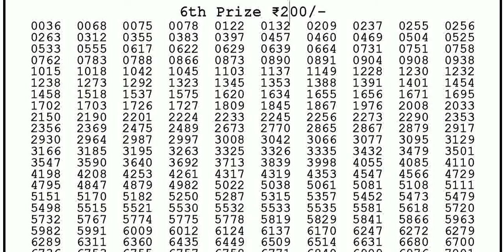Nagaland State Lotteries 6:00pm 03/09/2022 Dear Labhlaxmi Weekly Lottery Sambad Today Live